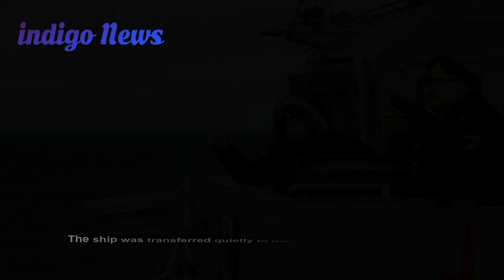Russia designs world's biggest 'doomsday bomb' that can be activated remotely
Russia has designed the world’s biggest dirty “doomsday bomb”, a sleeper weapon on the ocean floor that is activated remotely.
The deadly Skif missile is nuclear-powered and lies offshore, ready to be used as a last resort if war breaks out between East and West.
Once activated, it has a range of 6,000 miles, travels at 60mph and a blast that will contaminate large areas of the sea and shore with the synthetic radioactive element Cobalt-60.
The toxic nuke is so big it has to be lowered into the ocean from a specially adapted ship and would create devastating and long-lasting damage.
While dormant, the 25-metre, 100-ton monster can wait for years, lying on the sea-bed as deep as 3,000 feet.
In February, experts spotted a large object which they first believed was an updated version of Moscow’s “tsunami-maker” Poseidon drone but is now believed to be the Skif.
The Poseidon emerged in 2015 as a nuclear drone, with the power to spark a coastal city-smashing tsunami.
But experts now believe this year’s sighting was actually of the Skif, aboard the classified Russian vessel Akademik Aleksandrov during sea trials.
The ship was transferred quietly to the Russian navy on April 12 at the Arctic port of Severomorsk, Murmansk.
It is assigned to the top-secret Unit Number 40056 “the Main Directorate for Deep-Water Research” and is seen as the launch vessel for the device.
As a wartime last resort it could hit ports either side of the Atlantic and could be positioned around the Greenland-Iceland- UK gap and in the North Sea.
If detonated, the device could destroy a number of ships and poison seas around the British Isles or American coast for years.
It is the latest in a string of maritime weapons the Kremlin has invented to target the West.
Paul Schulte, former UK Ministry of defence arms control director, said: “The Skif appears to be
a last-resort doomsday weapon, intended to symbolise that Russia ‘can never be defeated’.
“It poses an outlandish strategic challenge to the West.”
A Royal Navy warship recently had to shadow a Russian war vessel as it sailed through the English Channel, it was revealed yesterday.